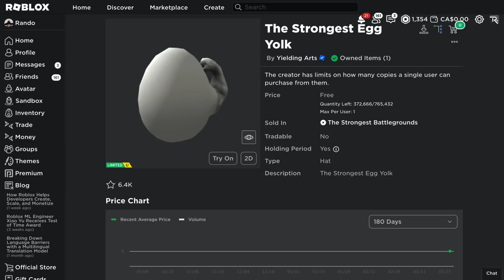(Free UGC) How to get The Strongest Yolk in The Strongest Battlegrounds!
In this video, I'll show you how to get The Strongest Yolk in Roblox, The Strongest Battlegrounds!